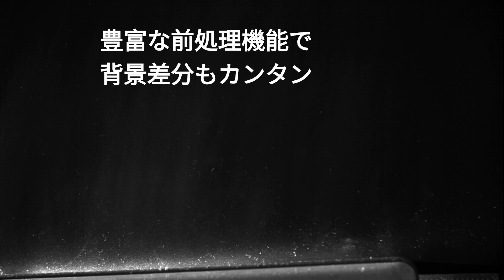【ディテクトの流体解析】掃除機の吸い込み気流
使用したカメラ：HAS-DX
　　　　ソフト：Flownizer

【ディテクトWEBサイト】

【製品紹介】
HAS-DX